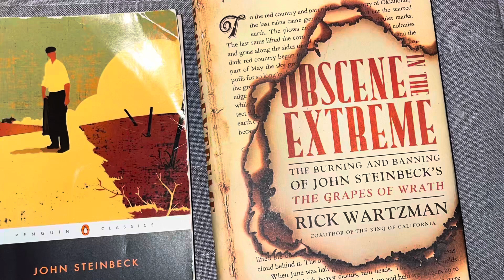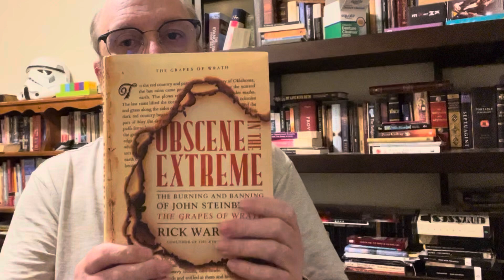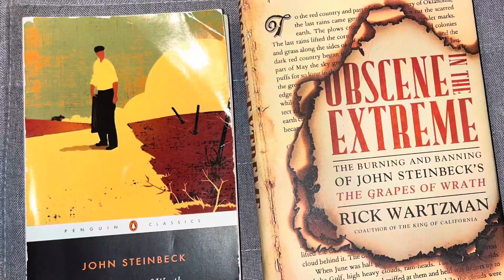Two Book Overviews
Here are overviews of these two books:

by John Steinbeck

Obscene in the Extreme
By Rick Wartzman